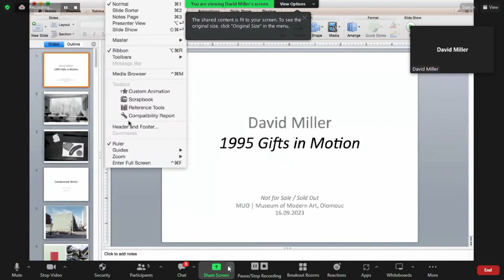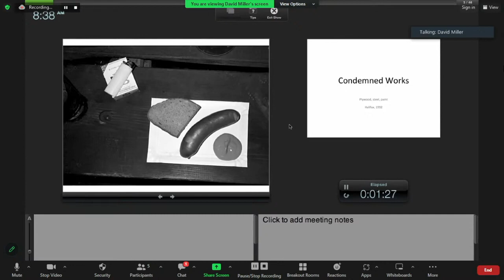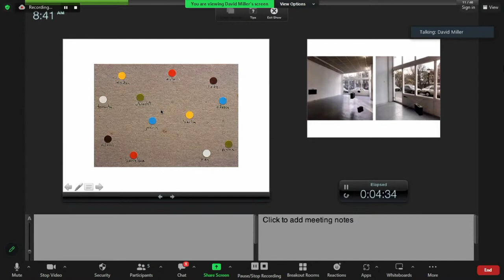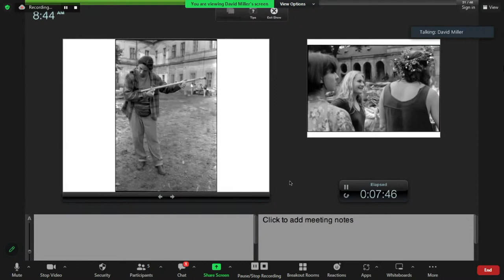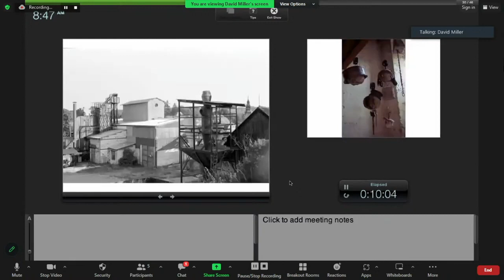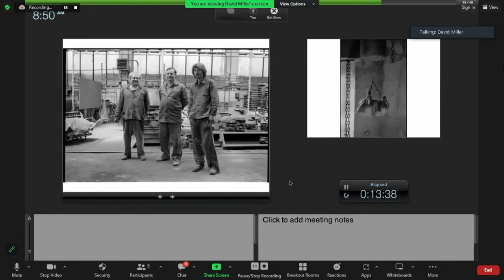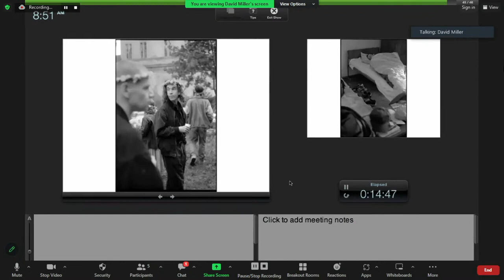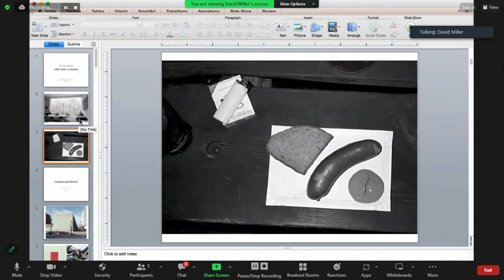NOT FOR SALE / SOLD OUT – David Miller